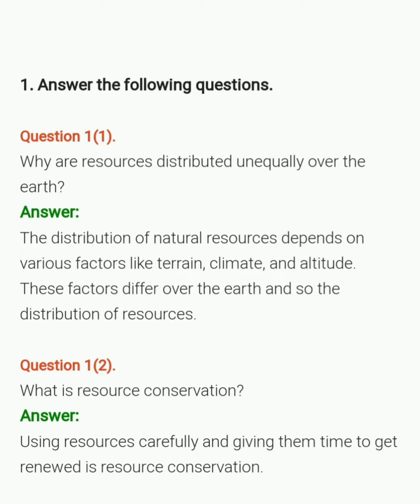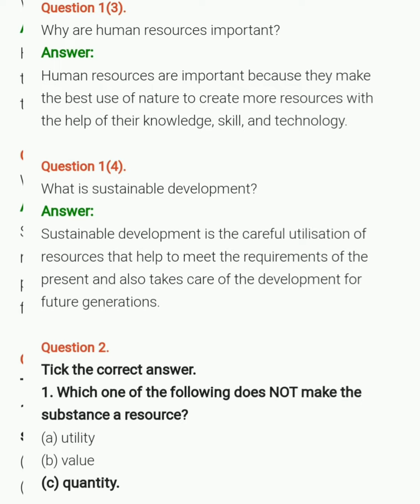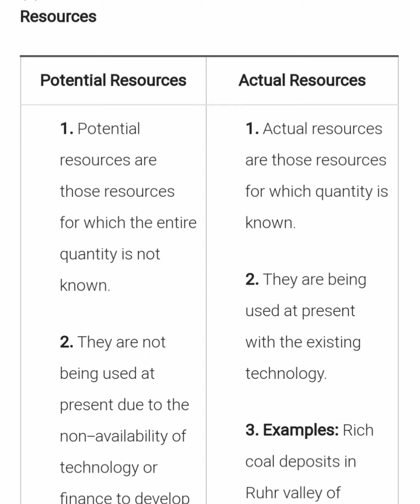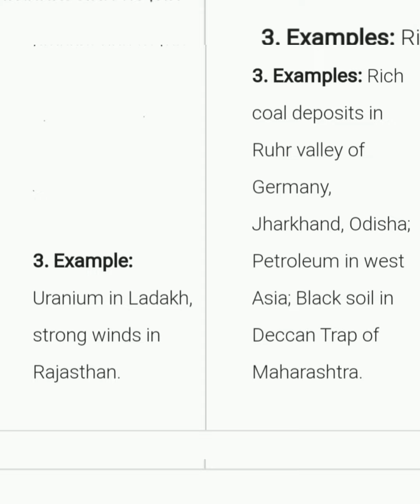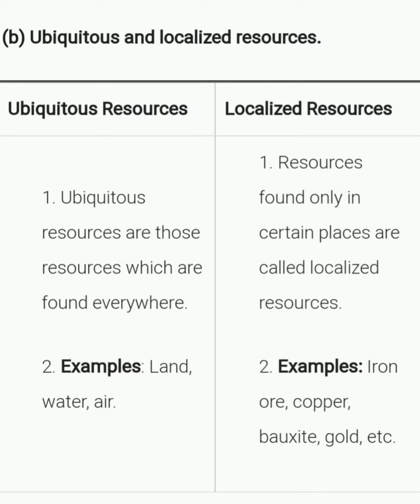class 8th geography chapter 1 question answer CBSE NCERT